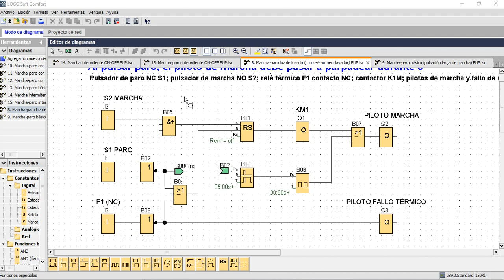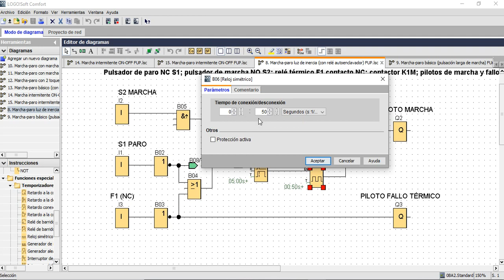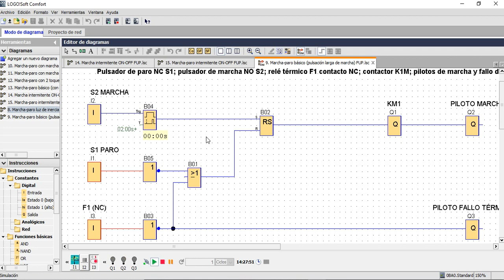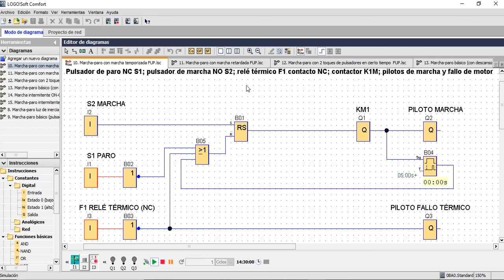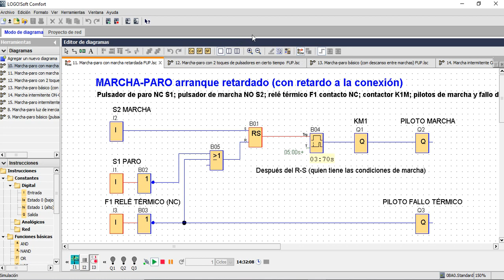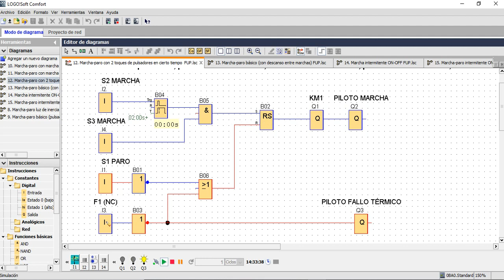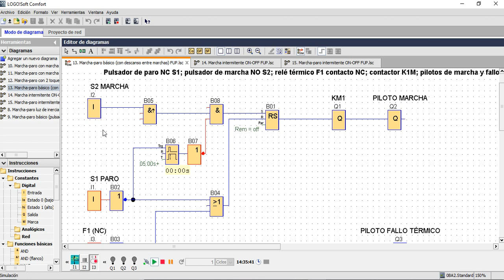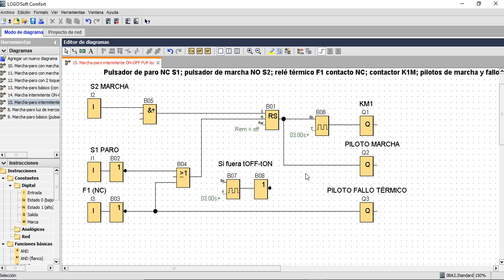Autómata programable Siemens LOGO! 👨‍💻 Tipos de maniobra de marcha-paro | FUP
Siemens LOGO! 230 RCE
Siemens LOGO! 24RCE
Fuente de alimentación para LOGO!
Cable de conexión de PC a LOGO!
Licencia de LogoSoftComfort V8
Móvil Xiaomi utilizado en este vídeo

¿Punteras o terminales en cables? MUY FÁCIL